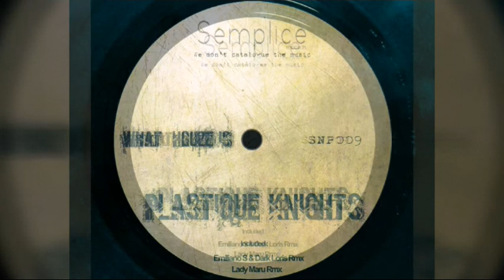Plastique Knights - What Houze Is (Emiliano S & Dark Loris Remix) SNP009#